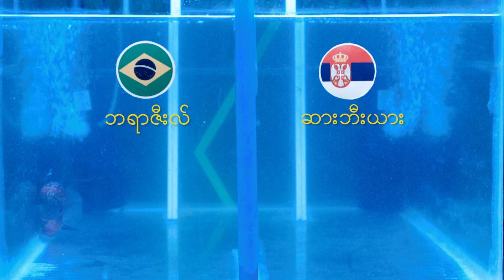ငါးလေး Goal ရဲ့ ရွေးချယ်မှု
🔷၂၀၂၂  ကမ္ဘာ့ဖလားဘောလုံးပွဲစဉ်တွေမှာ ဘယ်အသင်းအနိုင်ရမယ်ဆိုတာကို
ငါးလေး Goal က ခန့်မှန်းပေးနေပြီနော် 🤩🤩
ပြီးခဲ့တဲ့ လေးပွဲမှာတော့ နှစ်ပွဲကို မှန်မှန်ကန်ကန် ခန့်မှန်းပေးနိုင်ခဲ့ပါပြီ
၂၄၊ ၁၁၊ ၂၀၂၂ ရက်နေ့အတွက်
ဘရာဇီးနဲ့ ဆားဗီးယား နှစ်သင်းတို့ ယှဉ်ပြိုင်မယ့်ပွဲမှာ
ငါးလေး Goal က ဘရာဇီး အသင်းကို ရွေးချယ်ပေးထားတာမို့
ငါးလေး Goal ရဲ့ ရွေးချယ်မှုက
ဆက်ပြီး မှန်နေမှာလား ❓❓❓ဆိုတာ ကြည့်လိုက်ကြပါဦး 🥳🥳
ဘောလုံးဝါသနာရှင် ပရိသတ်တို့ကရော
ဘယ်အသင်းအနိုင်ရမယ်လို့ ထင်လဲ🎉🎉
Comment မှာ ဖြေပေးသွားကြပါဦး။❤